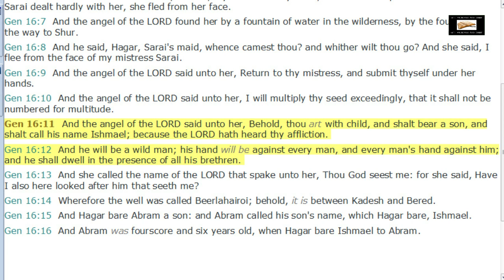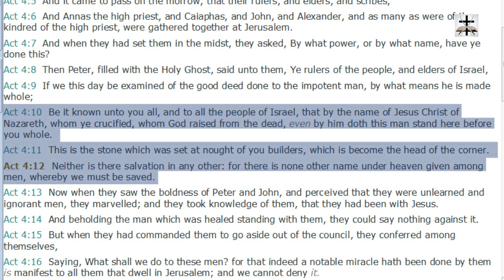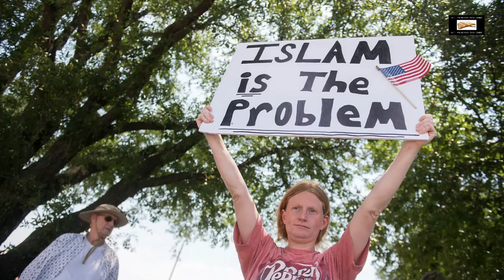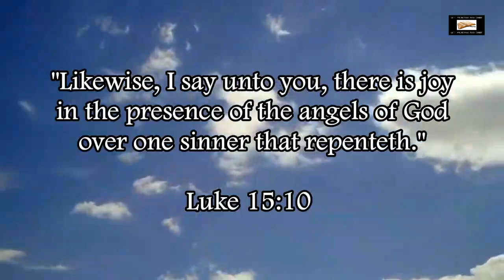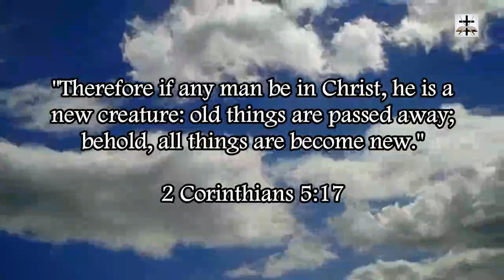The "Islamophobia" Canard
Answering the tactic of social liberals and the left-wing media to discredit anyone who expresses any legitimate criticism of Islam.